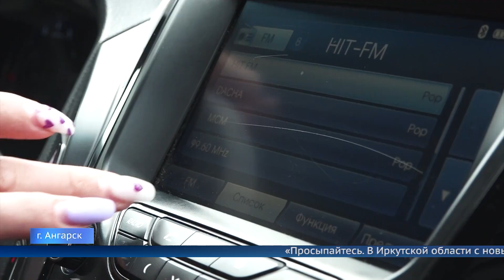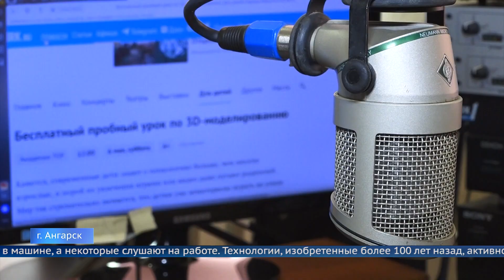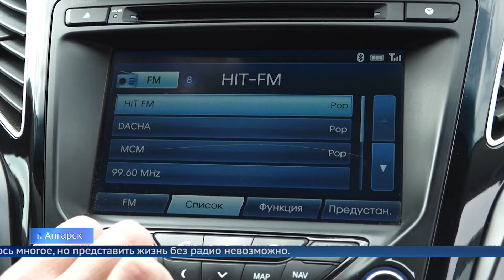День радио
7 мая в России отметят День радио. В канун памятной даты наши корреспонденты побывали на одной из местных радиостанций и погрузились в магию прямых эфиров.